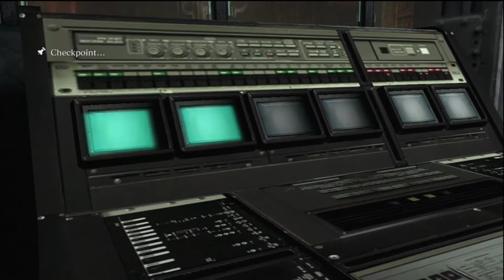Resident Evil 6 Co-op #36 - Jake Bouncing Pole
Flik and Blighty banter their way through Resident Evil 6.